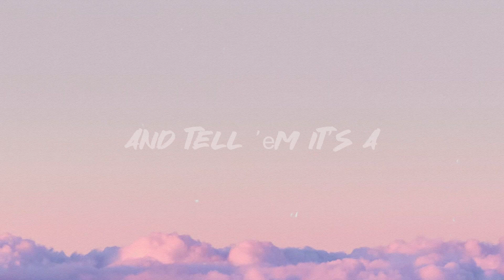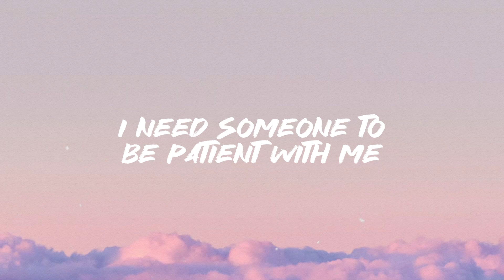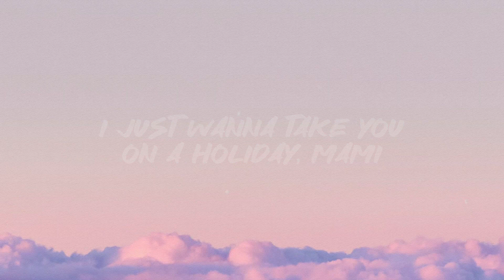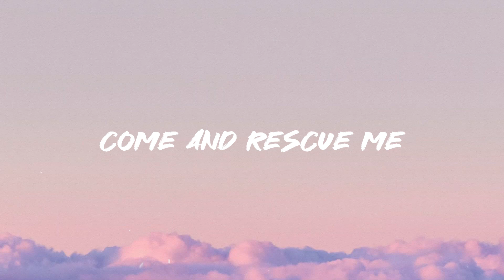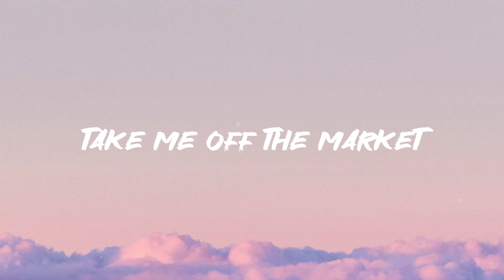Search & Rescue - Drake[Lyric Music]💳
Search & Rescue - Drake[Lyric Music]💳  I-I'm
  Sad Pony
  Ay, I-I'm, yeah
  Bnyx
  I need someone to be patient with me
  Someone to get money with
  Not take it from me, look
  They don't even need
  To be as famous as me
  I don't think
  I'll meet 'em at the places I be
  But deep down
  I think about you all day, mami
  I know I'm a pitbull, but dale, mami
  I'm a call away, mami
  Come and rescue me
  Take me out the club
  Take me out the trap
  Take me off the market
  Take me off the map
  I'm tryna hit the group chat
  And tell 'еm it's a
  Come and rescue mе
  And tell 'em it's a wrap
  I didn't come this far
  Just to come this far
  And not be happy
  Okay, that's fair
  Remember that
  You didn't come this far
  Yep, I saw it on the internet
  I don't really know
  How to confess my love
  Really seein' that God
  Wanna test my love for you
  Don't know how to express my love
  That's why
  I American Expre-e-e-e-e-ss my love for you
  Okay
  Tell me what to do
  Okay
  All I know is hit the mall
  And see what damage I could do
  Okay
  I give you the world
  But there's other planets too, and
  I don't think
  But deep down
  And tell 'em it's a
  Come and rescue me, woah
  Take me out the club, what
  Man, I'm tryna hit the ayy, what
  Don't hit me up
  And WYD me baby, nah
  Send a boy a P-I-C
  Or See me, baby, damn
  Okay, now we talking
  When we talk you gotta listen
  I don't wanna go missing
  I wanna be consistent
  Not a opposition side
  Put you in a
  I won't put you
  In that *** position, I